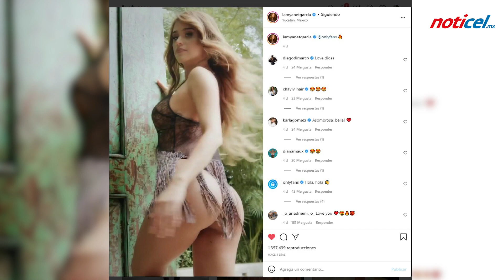Yanet García elevó la temperatura